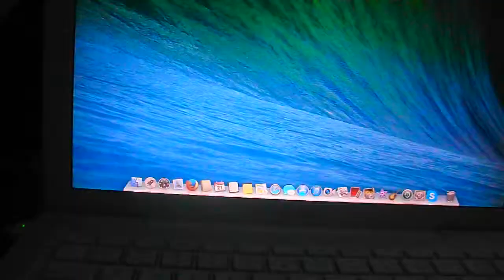My Life Story - vlog 43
Reviews, unboxing, vlogs and more will be posted in this channel